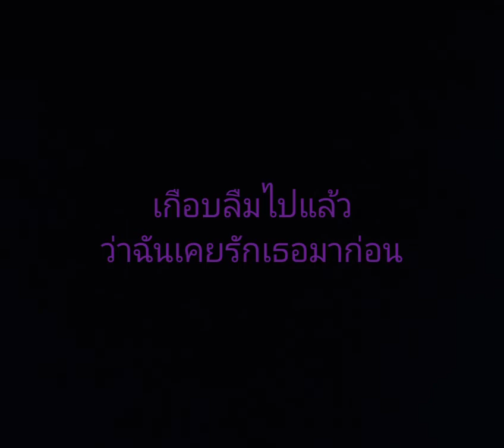เกือบ-บุรินทร์(cover by pp12pp32 เกือบไม่รอด)